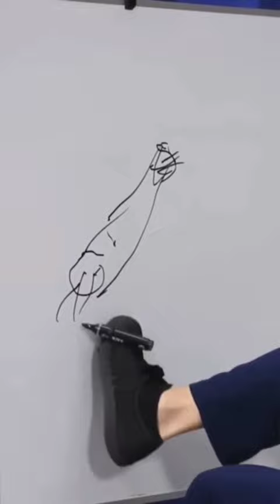Phuwin and Gemini mind is so dirty😂😂😂